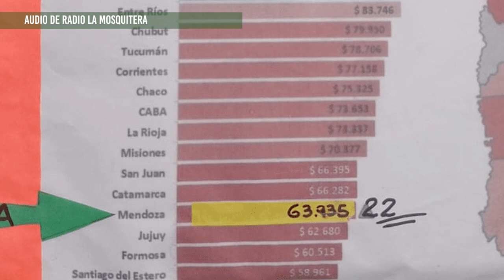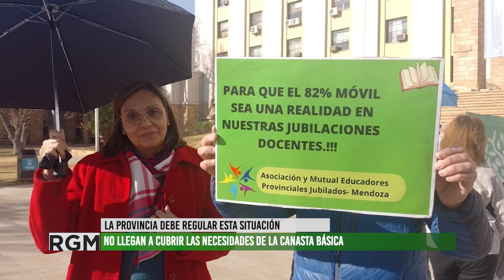Marcha de los paraguas, reclamo salarial de docentes jubilados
En el día del docente jubilado, se movilizaron a casa de Gobierno de Mendoza para pedir que el pago no remunerativo que están recibiendo las y los docentes actualmente sea incorporado al sueldo base, para que se vea reflejado en sus haberes.
La jubilación docente de Mendoza es de las peores pagas del país, no llega a cubrir las necesidades de la canasta básica.
Piden que el estado provincial tome medidas al respecto.